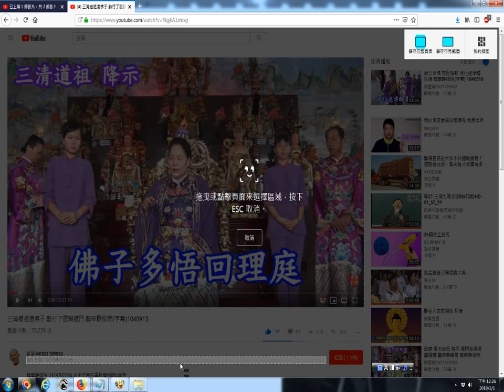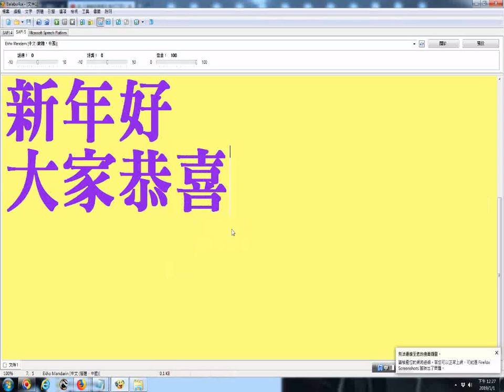三清道祖渡佛子 勤行了愿歸道門 龍華靜修院字幕1040913 20190101ggg看網路影片時拍攝畫面擷圖功用含選擇想要的畫面的操作實況錄影 以youtube影片為例